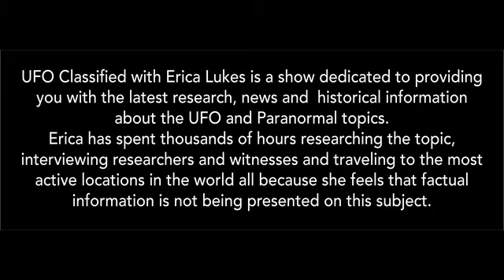UFO Classified | From UFOs to Skinwalkers Paranormal Utah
The first hour of the show Adrianne and Jen come on to discuss their sightings in Salt Lake City and Heber Valley, Utah.
The second half of the show features Chris Marx with more Skinwalker Ranch revelations.